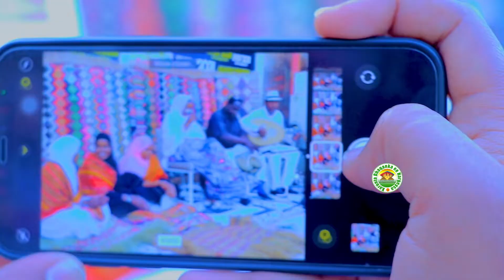Xayaad Xigma Xusuustii Amina Cabdulaahi ( Siyar Siyar ) 2022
Xarunta Dhaqanka ee Hargeysa waa goob lagu kaydiyo fanka, dhaqanka, cilmibaadhista, laguna dhiirrigeliiyo fannaanka, dhaqanyahanka, iyo cilmibaadheyaasha.